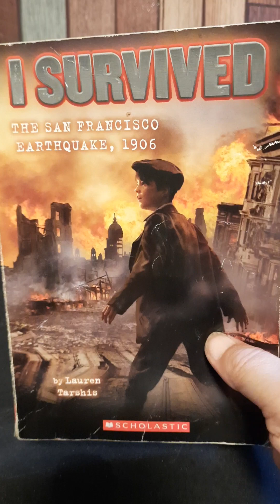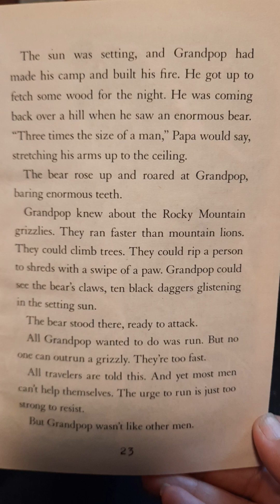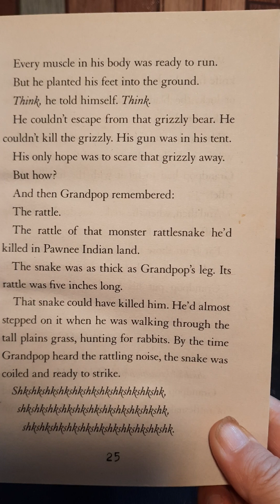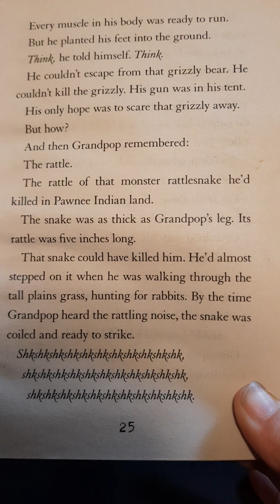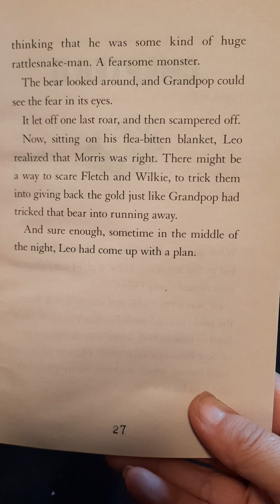I Survived the San Francisco Earthquake, 1906 by Lauren Tarshis Ch 5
I Survived the San Francisco Earthquake, 1906 by Lauren Tarshis, Ch. 5. Illustrated by Scott Dawson and read aloud by Jay.